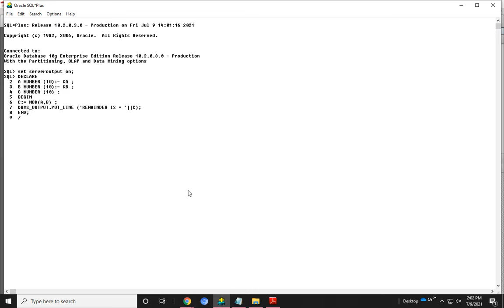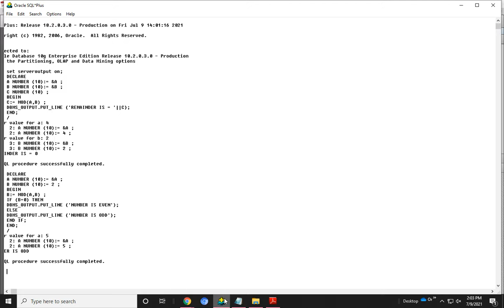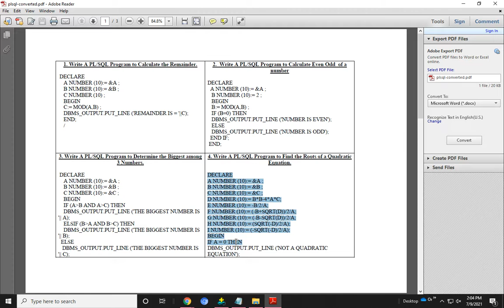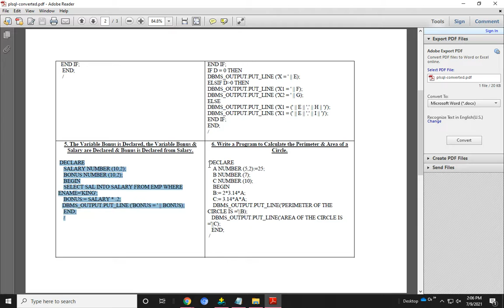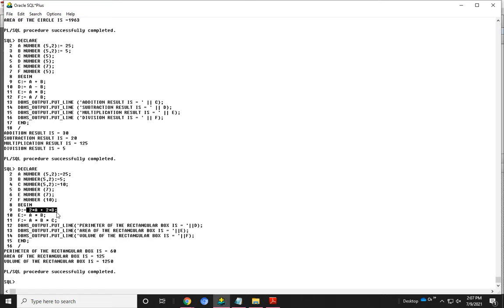Introduction to PL-SQL in DBMS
In this video you will learn the very basics of Database. I will try to address it from every best possible way that will make you remember lifetime.
PL SQL introduction and block structure
This video gives some practical concept.